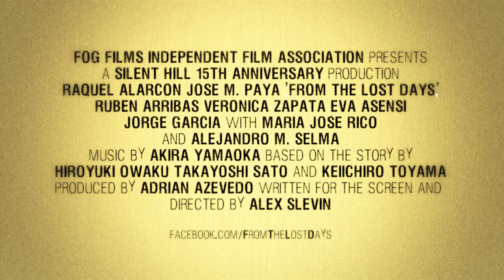Silent Hill | FROM THE LOST DAYS Teaser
Teaser trailer for the indie movie FROM THE LOST DAYS.

The film will be an adaptation of the games Silent Hill and Silent Hill 3 written by Hiroyuki Owaku, Takayoshi Sato and Keiichiro Toyama and published by Konami.

This is a non profit project that will be financed by crowdfunding.

RECORDED AND EDITED BY Jose M. Payá and Alex Slevin
VOCALIST Mary Elizabeth McGlynn
"Recorder 2007" from Silent Hill Arcade OST
"Your Rain (Reprise)" from Silent Hill 4 The Room OST